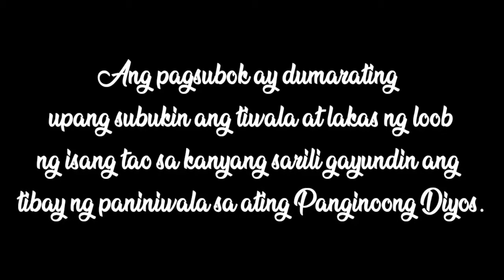AJ NETWORK CHRISTMAS STATION ID 2021: MAGLILIWANAG ANG PASKO NG MUNDO | MINECRAFT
Magliliwanag muli ang Pasko ng Mundo dahil tayo'y muling magkakaisa at magsasama-sama ipagdiriwang ang pinakamahalagang araw ng bawat taon. Anuman ang kulay at lahi, pag-ibig ang syang maghahari. Sa puso natin magliliwanag ang Pasko at magniningning sa buong Mundo.

Merry Christmas and a Happy New Year mga kasagana!❤💛💚💙